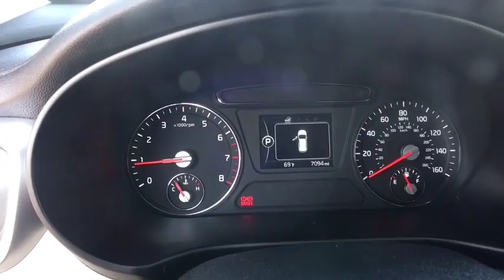2017 Kia Sorento Denver, Lakewood, Wheat Ridge, Englewood, Littleton, CO LK238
11001 West I-70 Frontage Road N

2017 Kia Sorento LX CARFAX One-Owner. AWD. This 2017 Kia Sorento is located at the Medved Autoplex in Wheat Ridge. Medved gives you the MAX! Medved guarantees the MAXIMUM trade allowance for your trade! Price is after 3500.00 Push, Pull and Drag. Price includes Dealer and Handling Fee. Price does not include title or tax. Certified Pre-owned vehicles do not qualify for Push Pull and Drag. See Dealer for Details.